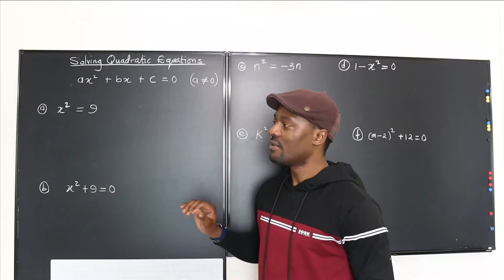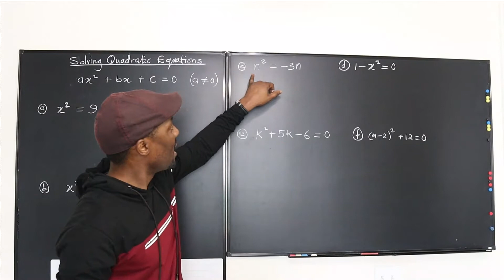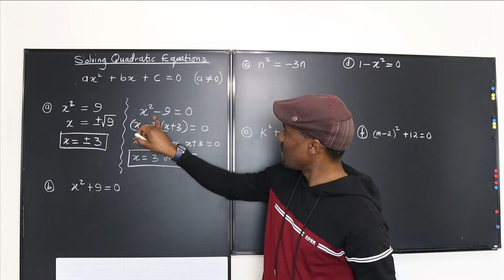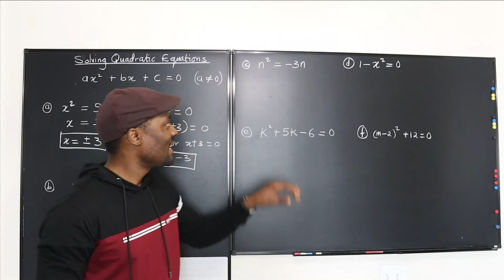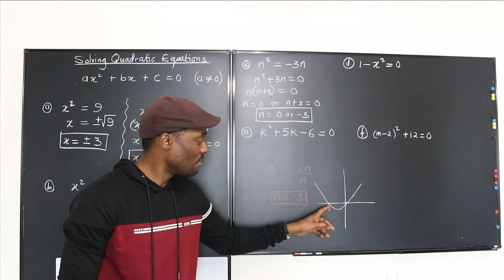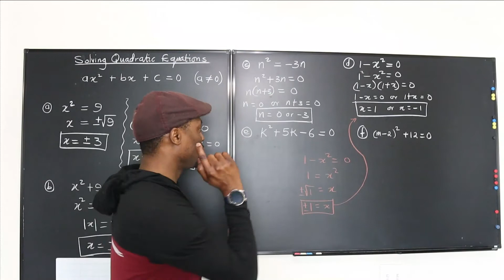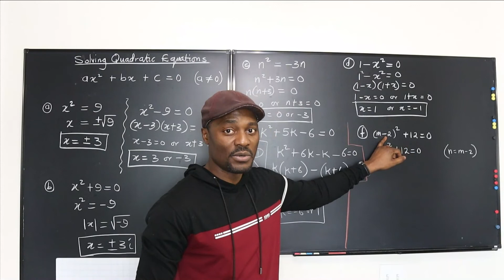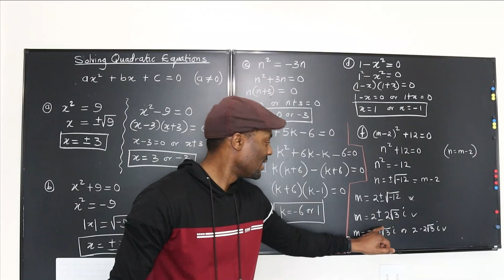Quadratic Equations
In this video I showed the steps in solving different quadratic equations by factoring of using the absolute value strategy.